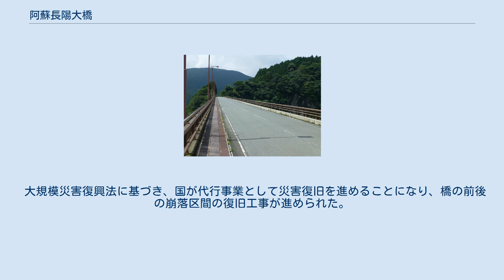阿蘇長陽大橋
阿蘇長陽大橋（あそちょうようおおはし）は、熊本県阿蘇郡南阿蘇村に所在し黒川に架かる、村道栃木-立野線を通す全長276.0メートルの橋である。
形式は、PC4径間連続ラーメン箱桁橋である。
 4径間連続のラーメン橋で、深い谷間に3本の壁式中空橋脚を建てている。
支間割は39.3メートル、91.0メートル、91.0メートル、53.3メートルである。
もっとも高さの高い中央の橋脚（第2橋脚）は基礎から桁下まで73メートルの高さがある。
 白川に黒川が合流する地点のやや下流側に、白川による洪水被害を防ぐ治水目的のダムとして、立野ダムが計画された。
この際に、ダム本体工事に必要な資材や本体基礎掘削で発生した土砂を運ぶ道路として、立野ダム工事用道路の第2工区が建設され、その道路が黒川を跨ぐところに阿蘇長陽大橋が架設された。
開通は1997年（平成9年）3月21日である。
 もともとこの地点付近には、九十九折の坂道で渓谷に降りて短く低い橋で川を渡り、再び登る旧道が存在していた。
この橋は1900年（明治33年）に架設された黒川橋という全長25.3メートルの石造アーチ橋であった。
阿蘇長陽大橋の開通により、渓谷に降りることなく容易に横断することができるようになり、旧道は閉鎖された。
その後、平成24年7月九州北部豪雨の際に黒川橋は流失した。
 2005年（平成17年）1月に、橋の脇に設置された公園に、与謝野鉄幹・晶子夫妻の歌碑が設置された。
1918年（大正7年）に夫妻が来訪された時に詠まれた歌が刻まれている。
長陽村が合併して南阿蘇村となることを記念して、高さ60センチメートル、幅165センチメートルの安山岩で造られた。
 2016年（平成28年）の熊本地震に際しては、橋そのものは崩落しなかったが、西側の橋台が崩落し、東側の橋台は水平移動するなどの被害を受けた。
さらに、阿蘇長陽大橋にとりつく前後の道路も被害を受けて、橋にとりつくこと自体が困難となった。
同時にこの地震により、阿蘇長陽大橋より約1キロメートル上流に架かる国道325号阿蘇大橋も、橋脚の地盤が直下の断層でずれたことにより落橋した。
この2本の橋の被災により、南阿蘇村内である立野地区から村役場まで、俵山トンネルを経由する大迂回を強いられることになった。
 大規模災害復興法に基づき、国が代行事業として災害復旧を進めることになり、橋の前後の崩落区間の復旧工事が進められた。
そして2017年8月27日に再開通し、これにより立野地区から村役場までは従来の40分から10分へ、熊本インターチェンジから南阿蘇村役場までも従来の60分から35分へと、大きく短縮されることになった。